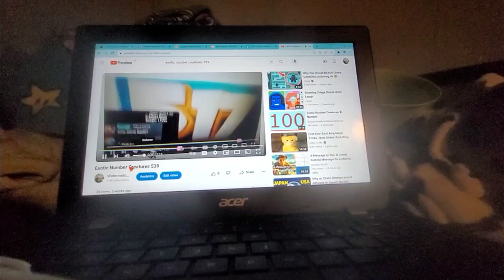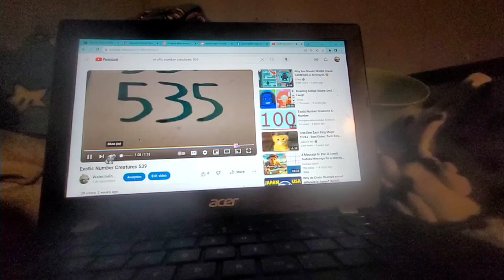Exotic Number Creatures 549